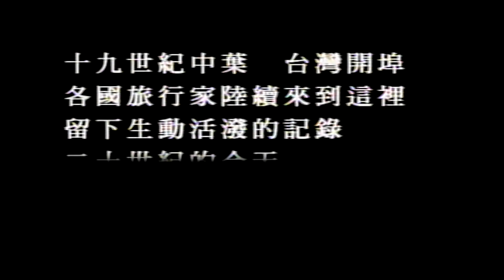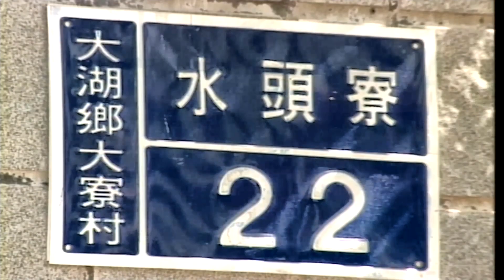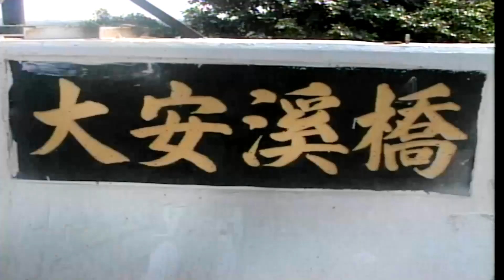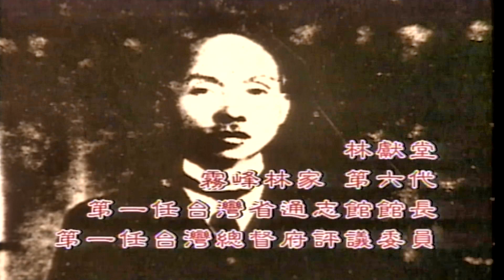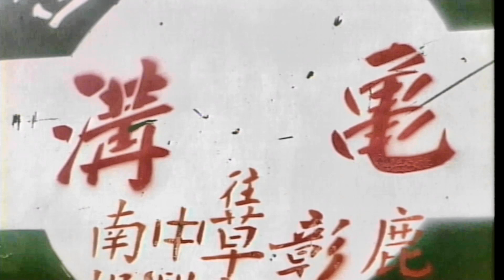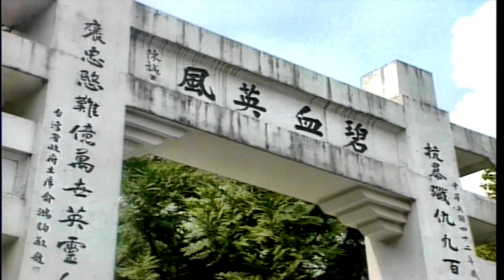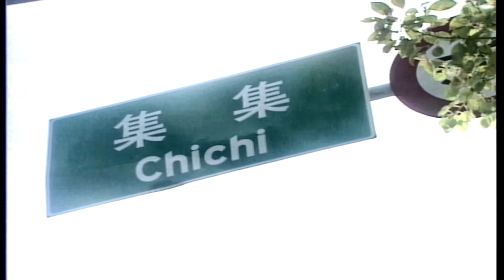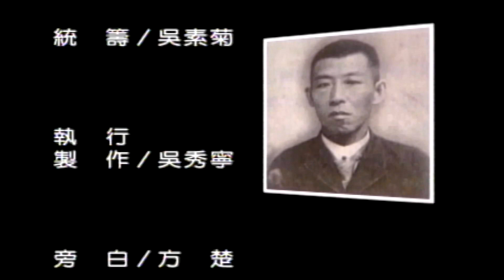福爾摩沙~22~蕃地之旅丙